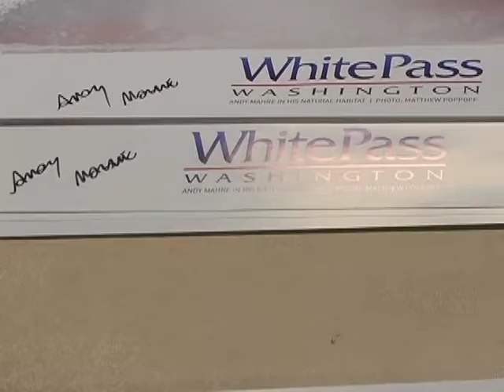Andy Mahre Interview - "Wintervention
Interview filmed and edited by myself for the List Seattle.